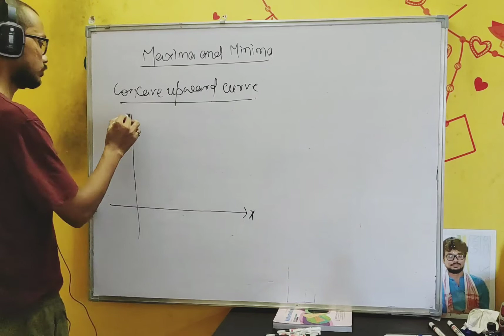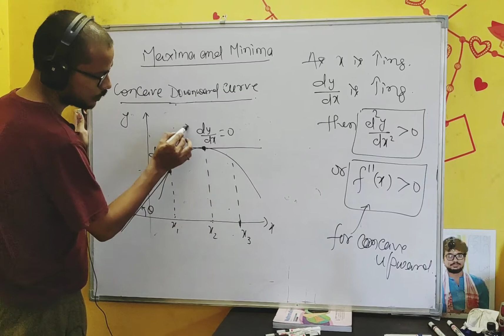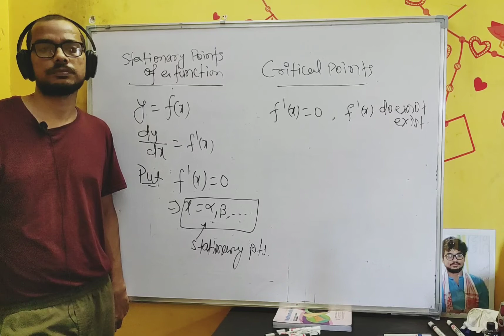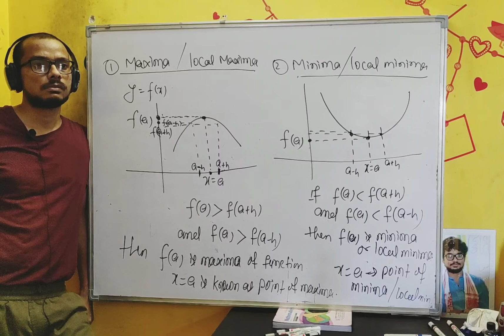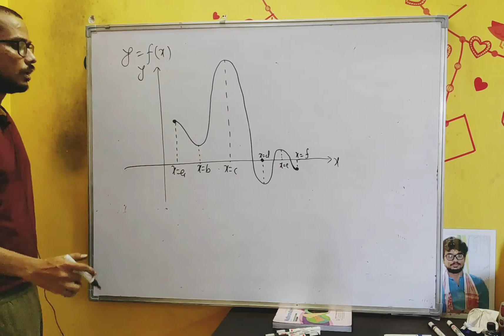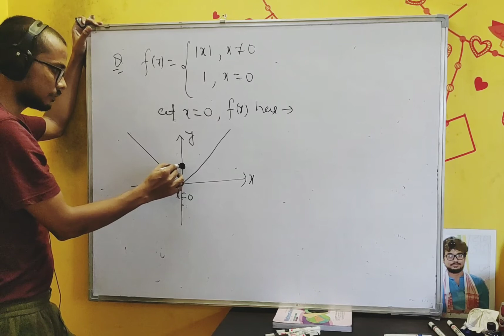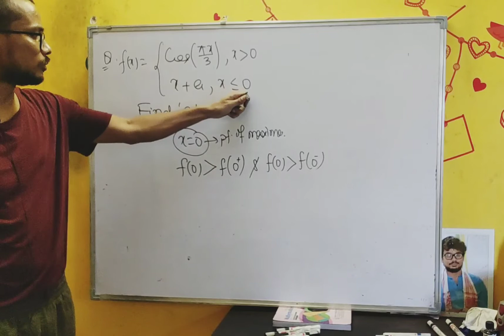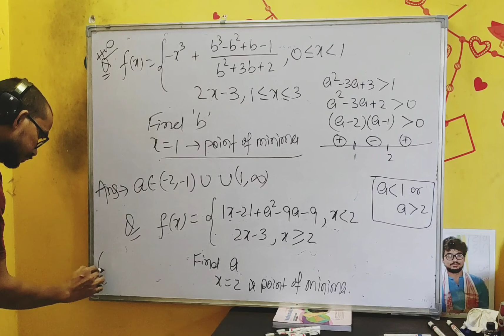AOD CLASS 12 || MAXIMA MINIMA 1 || BOARDS || JEE || CK SIR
Application of derivative for class 12 mathematics as well as jee main advanced by ck ck sir.